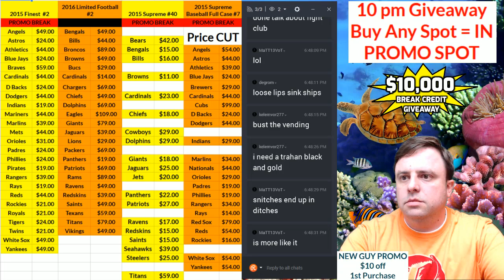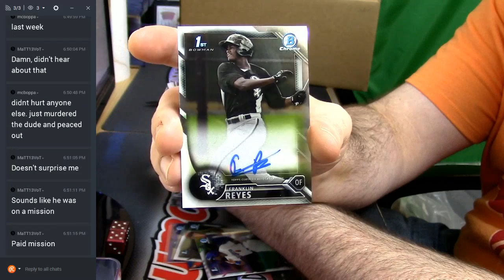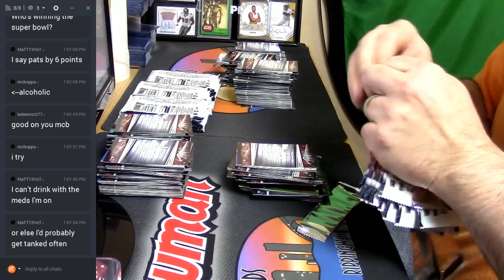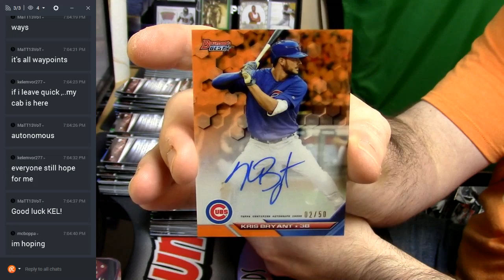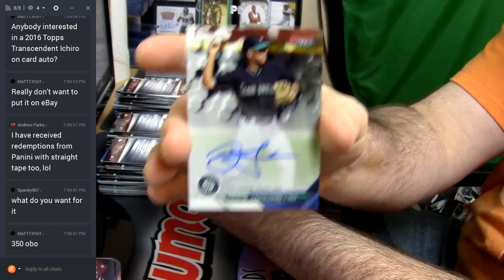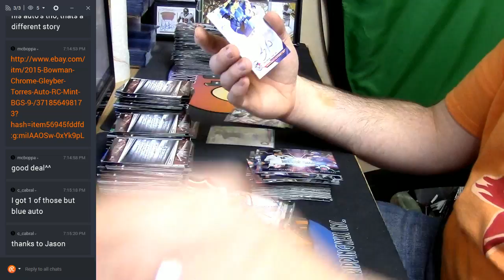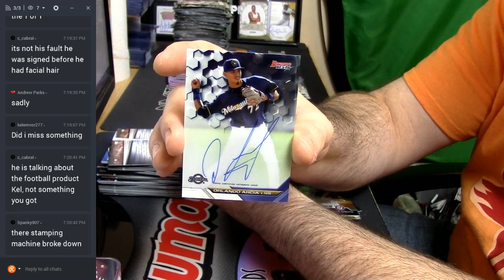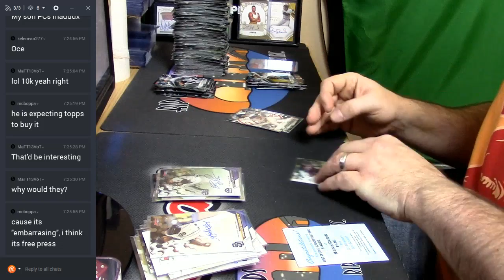2016 Bowmans Best Personal Case 02037